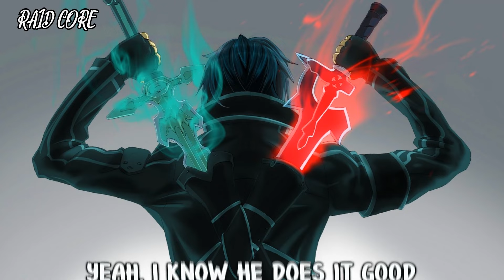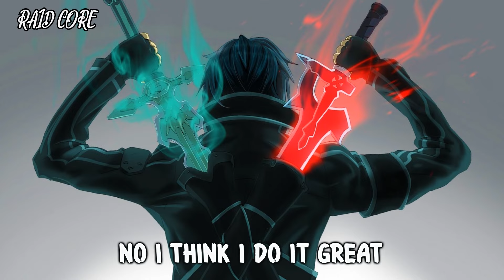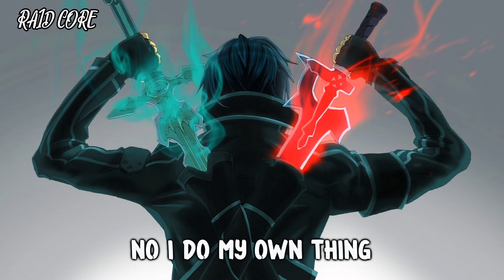Nightcore - Self Made [Lyrics] 💪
Original song: NEFFEX - Self Made

Lyrics:
Growing up in Cali Yeahh
You know I love the weather
Lime light hit 'em and you know I handle pressure
I do what I want so I'm never saying never
I get what I want so they call me go getter
Yeahh, I know he does it good
But you know I do it better
So misunderstood
If she want it then I let her
Everybody knows
If I want her then I get her
She gave me that look
Yeah she know she thinks I'm clever

I don't think I do it good
No I think I do it great
They would do it if they could
They can't do it so they hate

Everybody wanna look
But nobody wanna play
Stealing eyes like a crook
While I put it on display

No I do my own thing
That's why every single hook
Got 'em singing like me

And I ain't in any rush
'Cause I'm finally getting paid
Don't believe in any luck
I believe I'm self made, yeah

Catch me at the top
Sippin' shots of patrone
I will never stop
Till the road is my home

I'm about to pop
Everybody's gonna know
When the beat drops
They be yelling B-Ho

Girls in crop tops
Drop tops at our shows
Mini skirts rock
Got us all like woah

All the pretty ladies
Lined up front row
Driving me crazy
I just wanna take 'em home

Got it on lock
Yeah, you could me pro
Parties on the block
Make sure the girls know

Now it's getting hot
Up in here, oh no
Think Nelly had it right
Better take off all your clothes

Future's looking bright
Now I'm finally in the zone
Three years of my life
I committed to the growth

Soldier boy tell 'em
Number one ringtone
I'm the reason people texting
'Cause they blowing up your phone

Everybody wanna look
While I put it in display

Tell me what you feel about this song in Comment section 😊

If you want to use this track, make sure you leave the credits of the artist and ask them first.